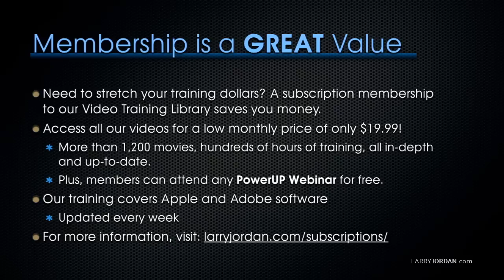Where to Store Media for FCPX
- “Ask Larry Anything” is a free-form Q & A session that is open to all of our website's Membership Community, where viewers are encouraged to bring questions from their current projects - or just items that have stumped them in the past - and our host, Larry Jordan, supplies the answers.

In this short video tutorial, excerpted from our June 17th "Ask Larry Anything" webinar, Larry explains the difference between managed and external media in Final Cut Pro X; along with reasons to select one or the other when you are starting a new project.

Want to take part in the next great "Ask Larry Anything" webinar? Become a member today and, in addition to being able to register for it, you'll also get access to all of Larry's comprehensive training, the entire library of his past webinars, all of it available to you 24/7

You can get my book, Final Cut Pro X: Making the Transition, from Amazon